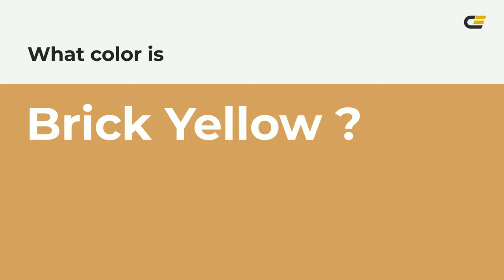Brick Yellow color d2a161 hex color - Yellow color - Cool color d2a161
What color is Brick Yellow ? d2a161 hex color - Yellow color - Cool color d2a161

Hex d2a161 Color Code is also known as Brick Yellow color.